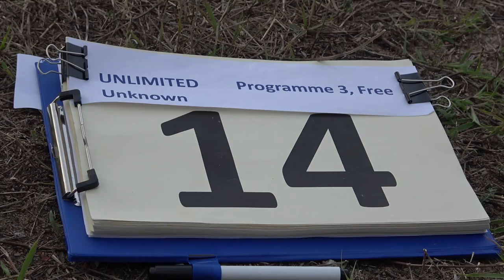14 Charly LEVY LOUAPRE P3 FreeUnknown